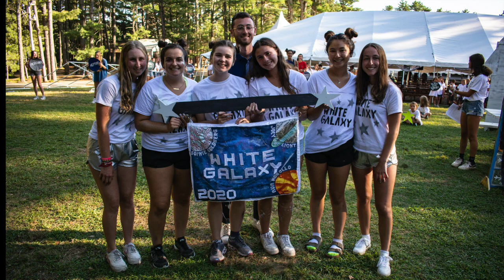Week Four at Camp Robin Hood 2020 Green & White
Relive all the action from Green & White 2020 in our week 4 highlight video! What a great way to spend our final full week of summer in The Realm!